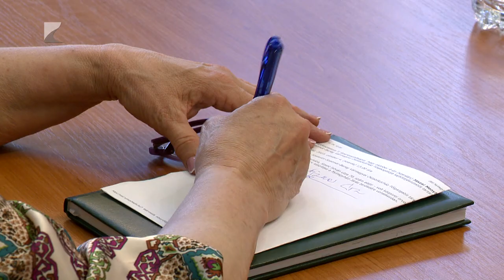Egészségterv készül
Egészségtervet készít a Szabolcs-Szatmár-Bereg Vármegyei Oktatókórház a nyíregyházi és a környékbeli lakosság védelmére. A komplex stratégiában szűrőprogramok és a megelőzést segítő akciók szerepelnek. A terv részeként hasznosításra megkapták a megyeszékhely önkormányzatától a volt kórházi ügyelet épületét.